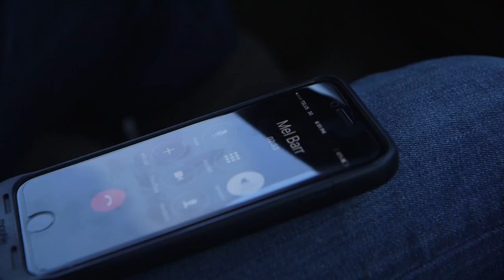Hired to Hunt Season 4 #4: hittinthefeet - Goose Hunting and Duck Hunting. Limit Hunts in Alberta